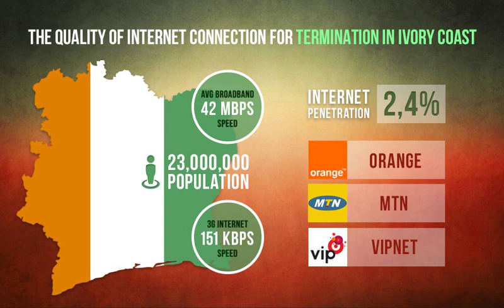QUAND L 'ARTCI SE BAT CONTRE LES INTERETS DES UTLISATEURS DE L' INTERNET EN COTE D'IVOIRE .